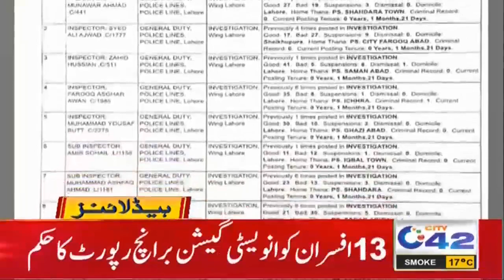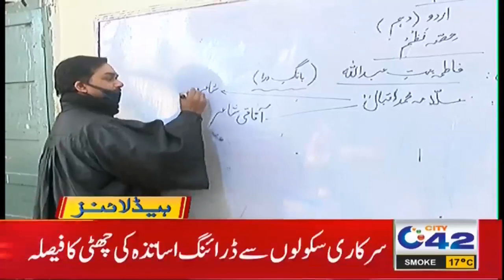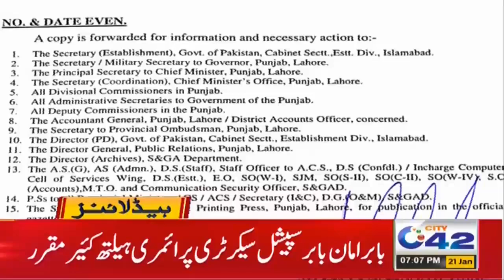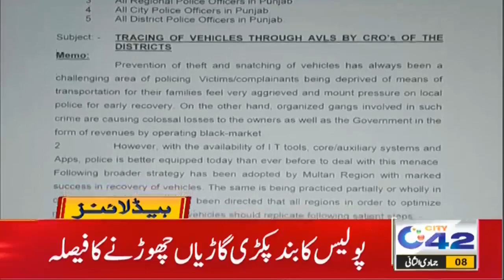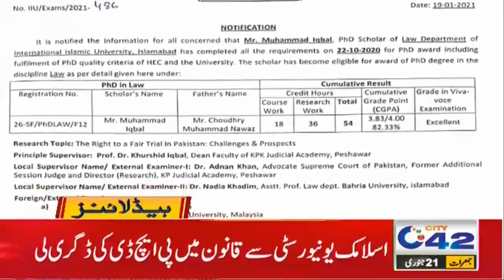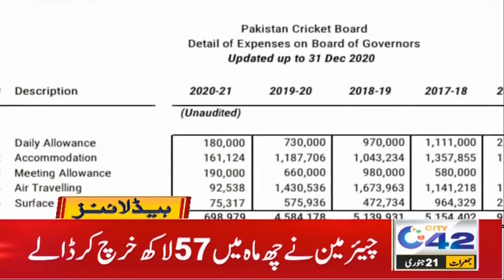Big News For Car User | 7pm News Headlines | 21 Jan 2021 | City42